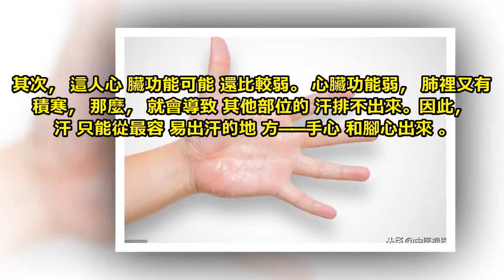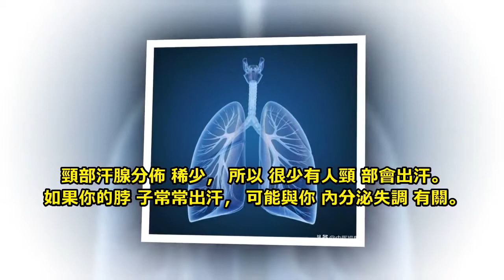出汗的部位告訴尼疾病的位置，平時你有註意麼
正常身體都是會正常排汗的天氣熱和機體緊張都是會出現出汗的現象。那麼身體各部位的汗可知道？

前胸總是出汗：心虛。

如果平時前胸總是出汗，就表示你的心虛了。這個要特別注意，需要補心氣。補心用蓮子，補氣用糯米。用蓮子和糯米一起熬粥喝，既補心氣又補腎氣。

手腳心愛出汗：心肺功能比較弱。

有人其他地方不太愛出汗，一出汗，就出在手心、腳心。這是什麼原因呢？這一般是心肺功能出現障礙後導致的問題。

首先，這人的肺裡應該有寒，而且是陳年的積寒。這種陳年的積寒被關在肺裡，導致出汗的功能出現障礙。所以，身體別的部位就不容易出汗。

其次，這人心臟功能可能還比較弱。心臟功能弱，肺裡又有積寒，那麼，就會導致其他部位的汗排不出來。因此，汗只能從最容易出汗的地方——手心和腳心出來。

這種情況，往往是小時候開始並長期積累形成的，不容易轉變。只有通過長期堅持不懈地調理，才會起到緩解的作用。